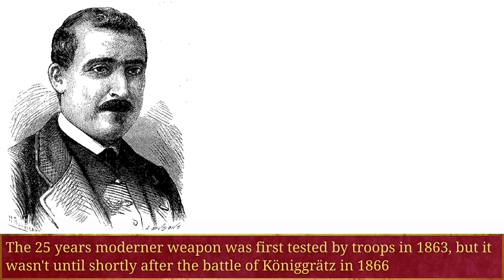BIAFRA: SENATE MINORITY LEADER, SENATOR AKPABIO CONGRATULATE NNAMDI KANU AS HE RECEIVE WAR WEAPON.